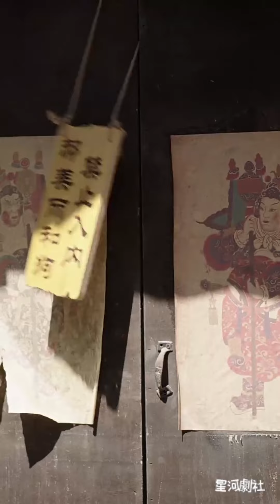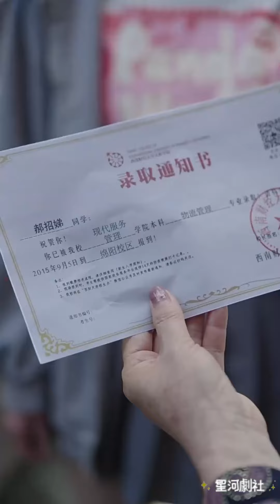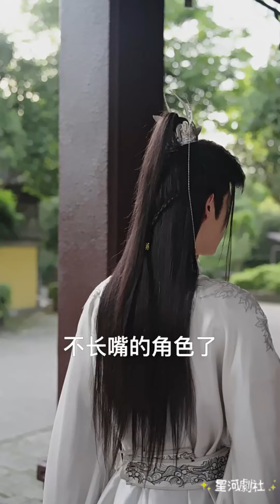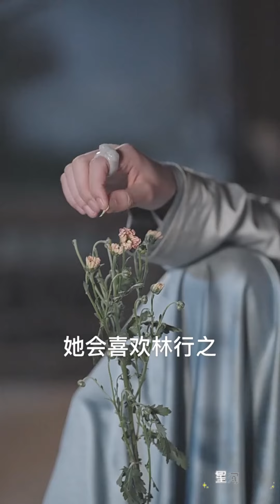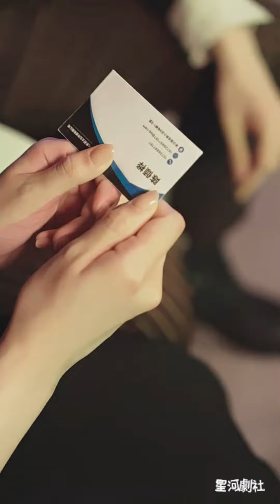【完整大结局全集】（57集全）《乘风而行的美丽》短剧